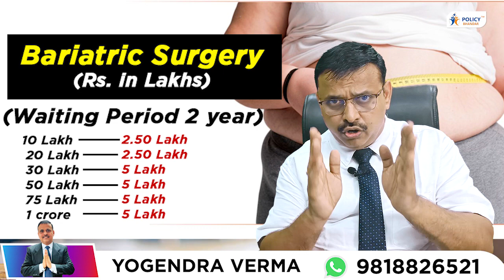Star Premier Insurance Policy 10 Lakh se 1 Crore Tak | 50 Saal se Kisi bhi Umar Tak | No Co-Payment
Star Premier Insurance Policy
10 Lakh se 1 Crore Tak
50 Saal se Kisi bhi Umar Tak
No any types of Co-payment

Best Plan for Senior Citizen
Any Query

Visit Us

Social Media